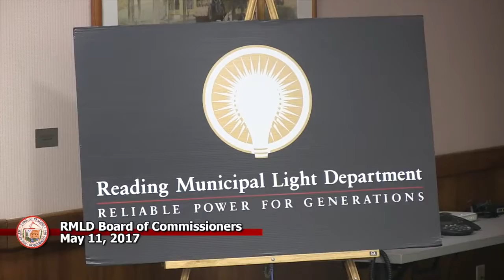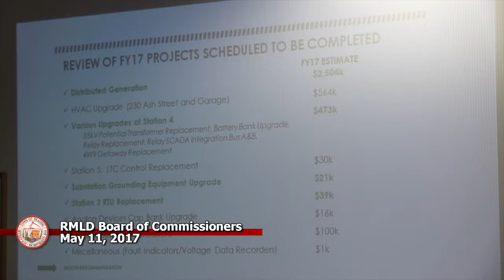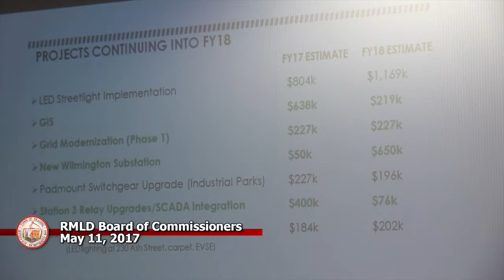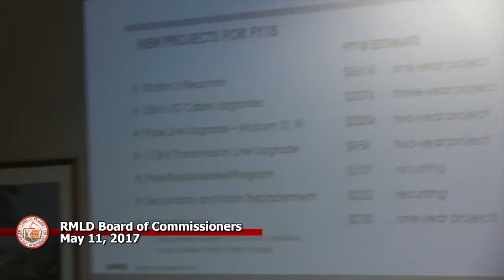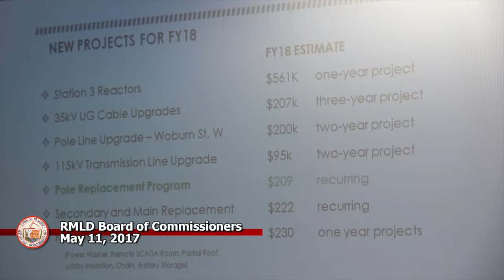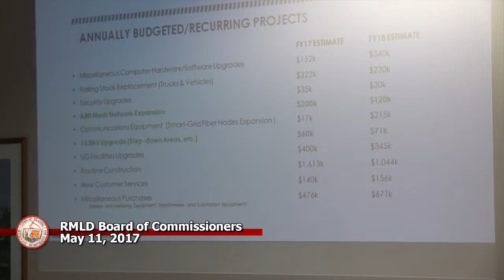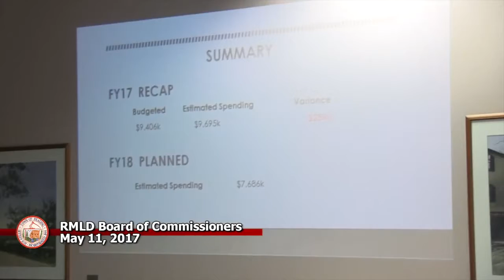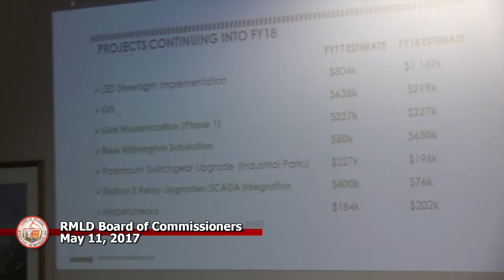RMLD Board of Commissioners Meeting - May 11, 2017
The Reading Municipal Light Department Board of Commissioners held a regularly scheduled meeting on Thursday, May 11, 2017 at 230 Ash Street, Reading, MA 01867, in the Winfred Spurr/Audio Visual Room

If you would like to know more about Reading Municipal Light.

This meeting was covered by Reading Community Television (RCTV).